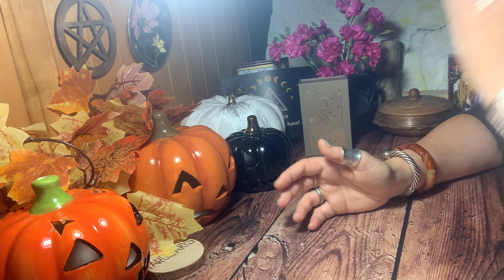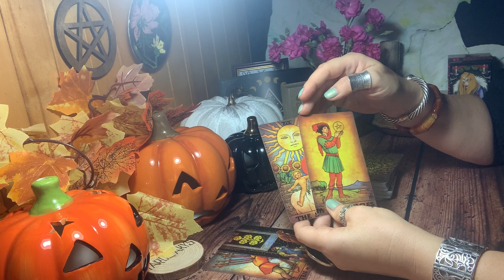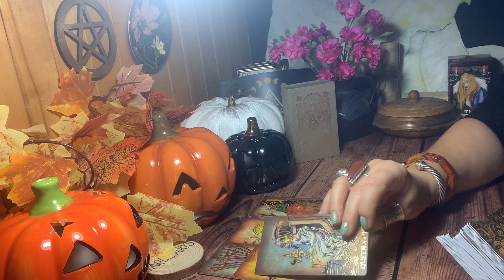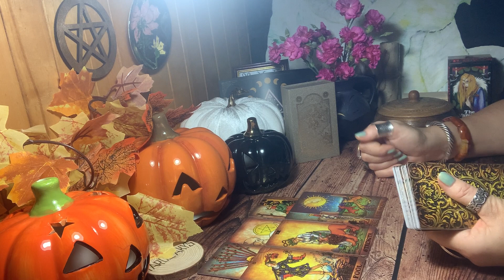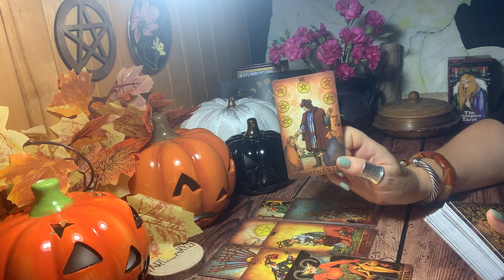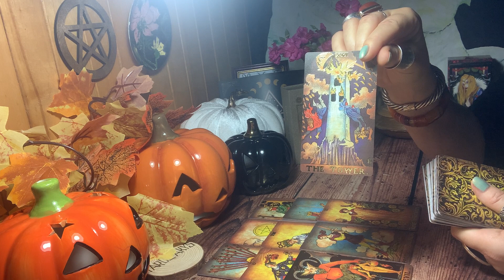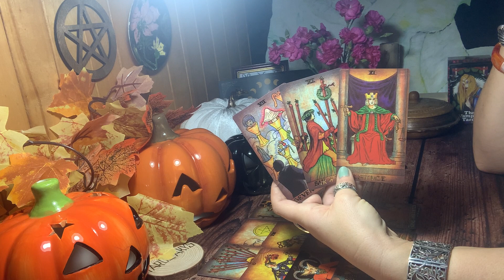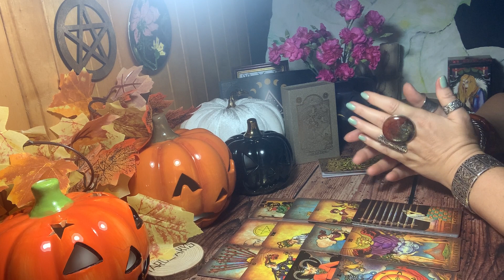✨✨✨Horoskopas TARO kortomis lapkričio mėn.2️⃣0️⃣2️⃣2️⃣ visiems zodiako ženklams. RAGANA/KERAI